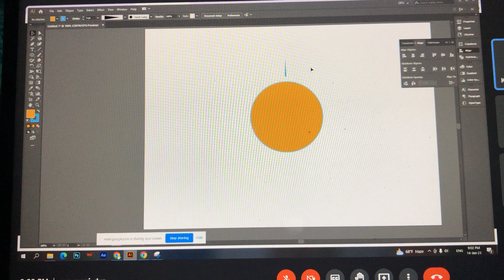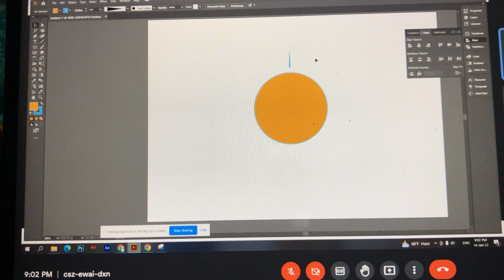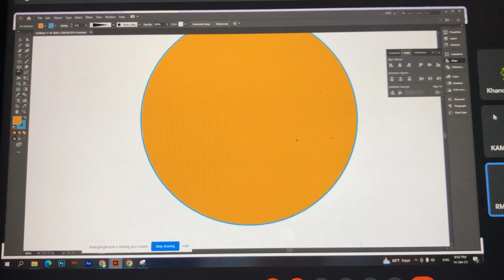22 January, 2023